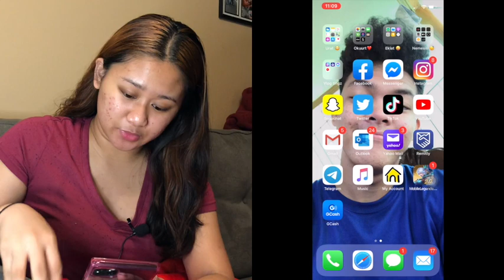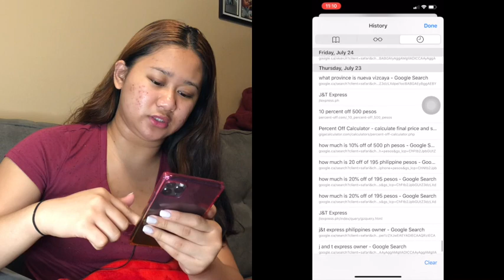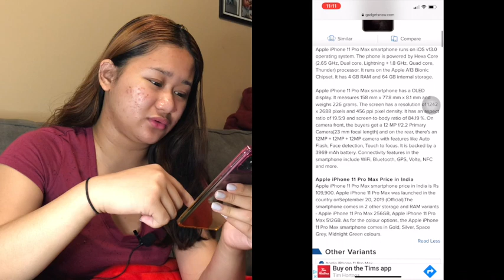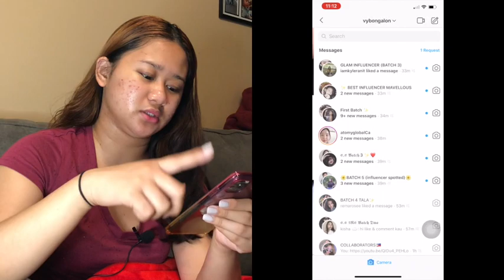WHAT’S ON MY IPHONE 11 PRO MAX | VYDEL BONGALON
Hi mga kacharing!! Pasensya na late ako ngayon sa mga uploads ko, mejo nabusy talaga ako! Pero here you go mga kacharing, a new video to watch! Salamat sa nag suggest ng content na tooo! 💕